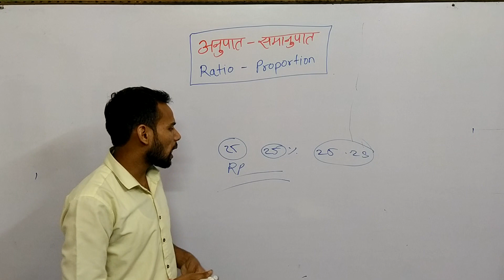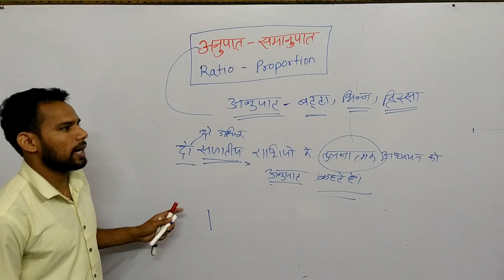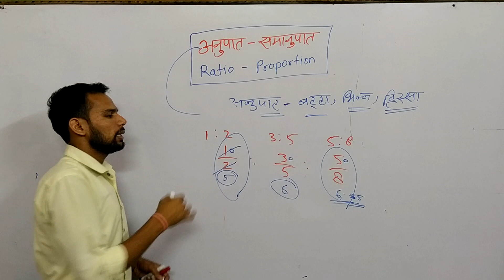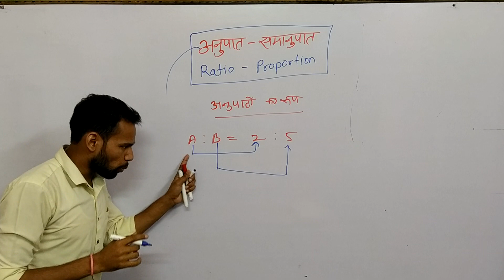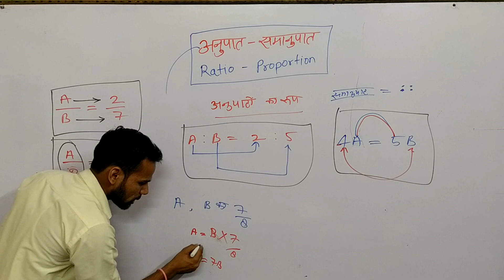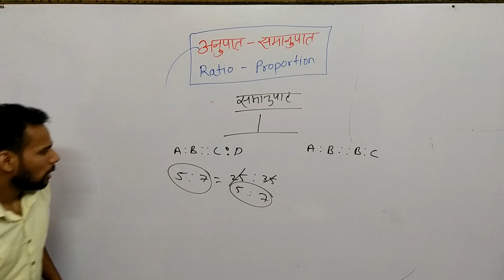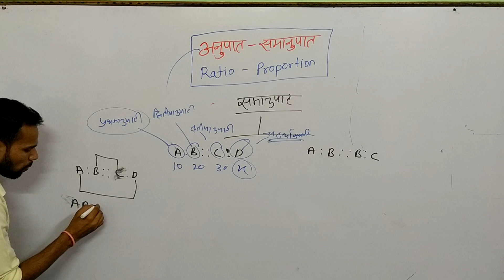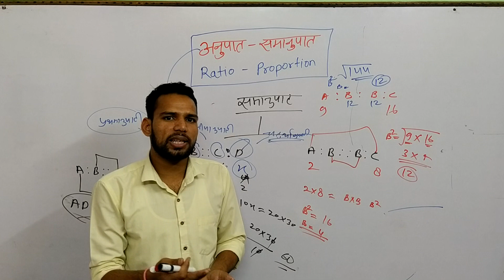अनुपात- समानुपात भाग -1 # ratio - proportion # shreshth bharat #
Upsi,Upp,uptet,ctet,लेखपाल,